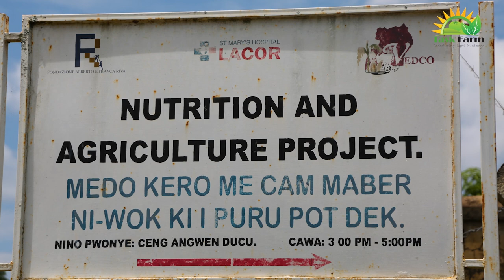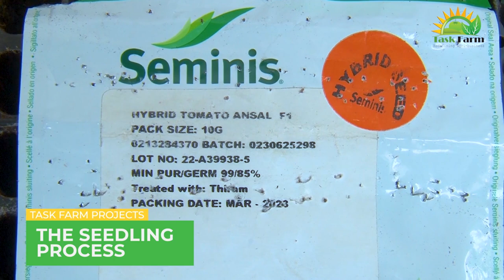How to Grow Cabbage and Turn Your Garden into a Profitable Business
AGRICULTURE IS WEALTH

cabbage
gardening
how to grow cabbage
garden
organic gardening
napa cabbage
no need for a garden
chinese cabbage
how to grow napa cabbage
small garden
growing chinese cabbage
gardening tips
grow chinese cabbage
gardening ideas for home
plant
growing cabbage
how to grow chinese cabbage
garden tips
nhi garden
grow napa cabbage right in the yard
grow cabbage
grow napa cabbage
napa cabbage gardening
grow
grow chinese cabbage from seeds
vegetables
how to plant chinese cabbage
cabbage farming
ho
vegetable gardening
how to grow cabbage at home
urban gardening

growing mini cabbage at home
tips growing big napa cabbage like blows for people without a garden
great ideas
how to grow cabbage to fast harvest in 90 days
giant cabbage
how to grow your own food
cabbage harvest
cabbage complete growing guide from seeding
asmr
madis hut
big cabbage
container garden
cabbage growing stages
the 9 cabbage growing stages
cabbage growth stages
step by step cabbage growing stages
cabbage plant growing without seeds
how to grow cabbage from cabbage
how to grow cabbage from seed
homegrowncabbage
repolyo
diygarden
cabbagegrow101
cabbagegrowingathome
backyardcabbage
homegarden
growing balcony cabbage a beginner's guide to fresh greens